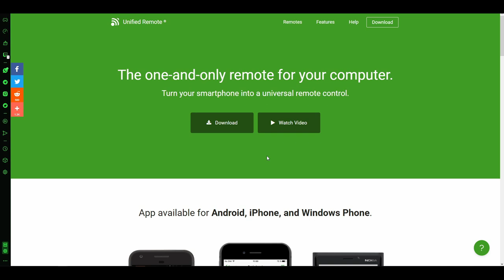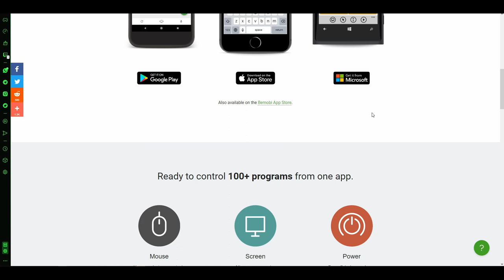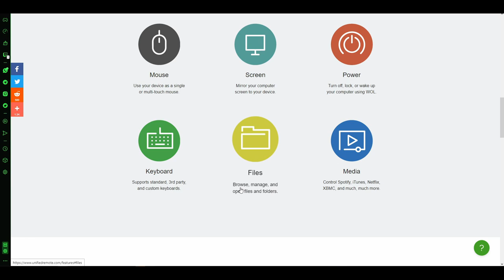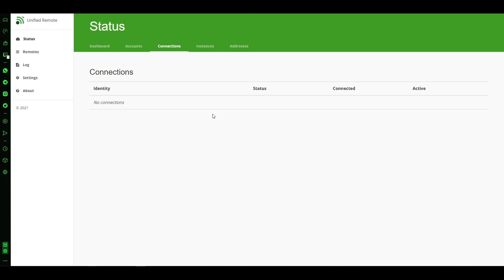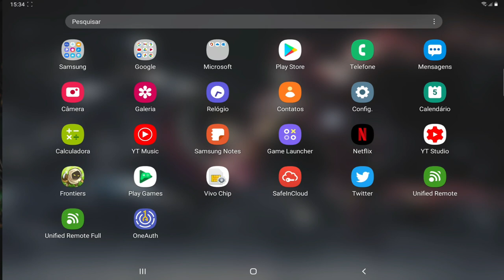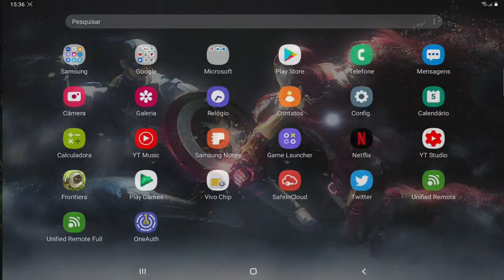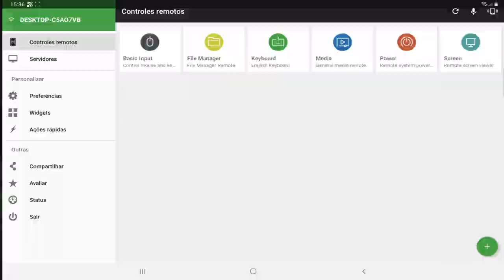COMO ACESSAR seu PC WINDOWS ou LINUX REMOTAMENTE no ANDROID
Você já precisou acessar o seu computador remotamente para conferir algum arquivo ou até mesmo rodar algum software? Com a dica deste vídeo você vai pode acessar seus arquivos sempre que precisar utilizando um Aplicativo mobile simples, fácil e com versão gratuita. Confira o vídeo até o fim para conhecer tudo sobre o Unified Remote e o Unified Remote Server.

00:00 | Como acessar seu PC remotamente
01:33 | Conheça o Unified Remote para Windows e Linux
03:50 | Servidor Unified Remote para Windows, Linux e Mac
05:50 | Conheça o APP Android do Unified Remote
07:33 | Como acessar seu PC pelo Android
08:16 | Erros de gravação do TekZoom